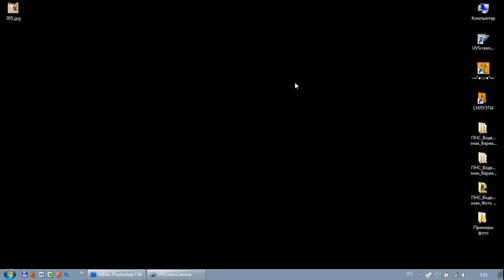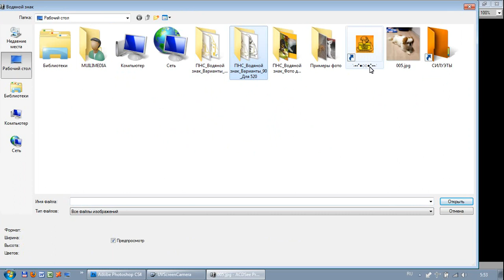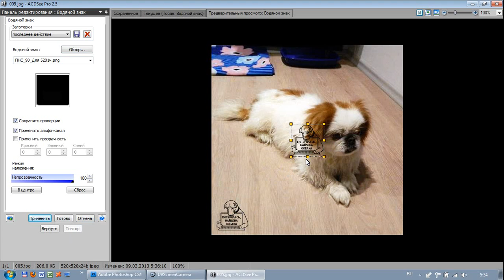Как поставить водяной знак_Программа ACDSee